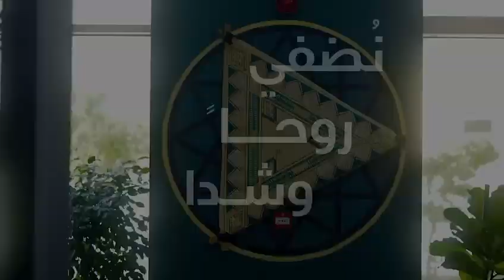شدا .. لنضفي روحًا وشداShada brings aspirational hotel experience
من وحي يلامس ثقافتنا الأصيلة، ويجمع عراقة شتى مناطقنا، تأتي فنادق شدا لتقدم تجربة إقامة تمزج بين الأناقة والراحة، وكرم الضيافة المحلي.

Inspired by the rich cultural heritage that unites our diverse regions, Shada Hotels offer a unique blend of elegance, comfort, and local hospitality.